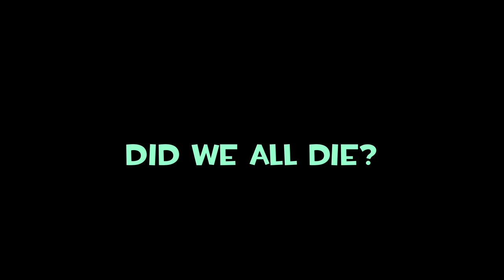Content Warning is EXTREMELY FUN!!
CONTENT WARNING: This footage has been archived for research purposes. No information on the identities or whereabouts of these men exists.

📚Chapters:
00:00 intro/hook
00:10 found footage
14:10 end card